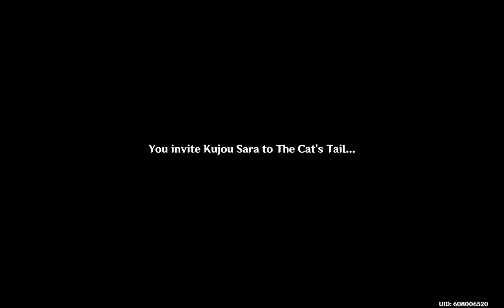Genshin Impact: TCG | Kujou Sara's General Duel!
Windblume Ballads of Breeze Stages 100%!

Genshin Impact: Chapter III: Act VI - “Caribert”

Sumeru Dirge of Bilqis Questlines:
Genshin Impact: Dirge of Bilqis | Mother of the Jinn and a Card Battle with a Traitor!